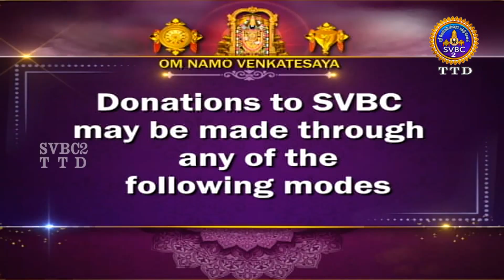Thirukkolur Penpillai Ragasiyam || Upanyasam EP34 || Sri Gopalavallidasar | SVBCTTD2 Tamil | SVBCTTD